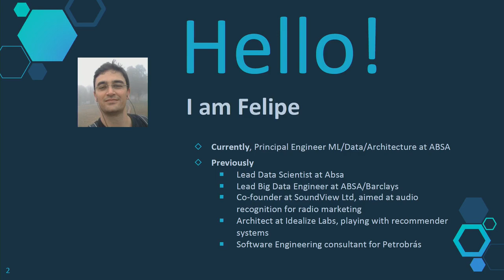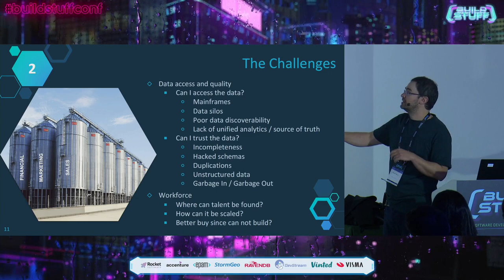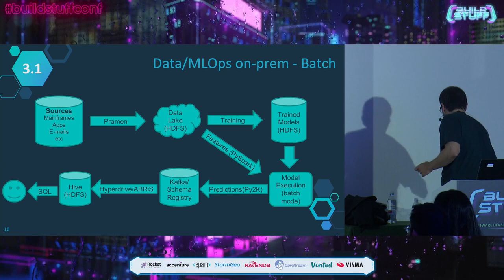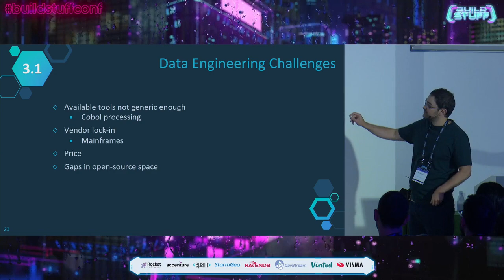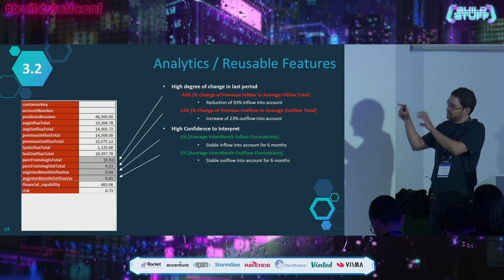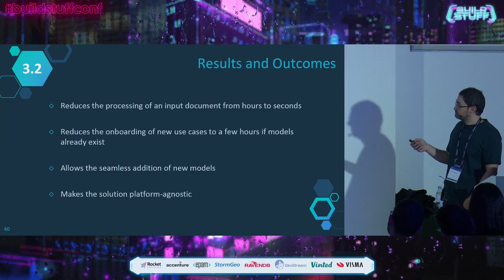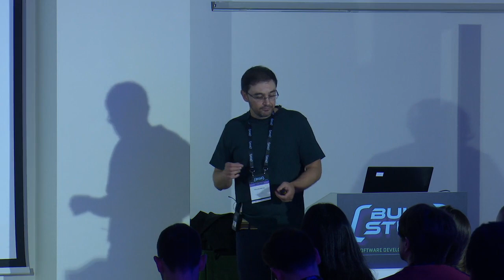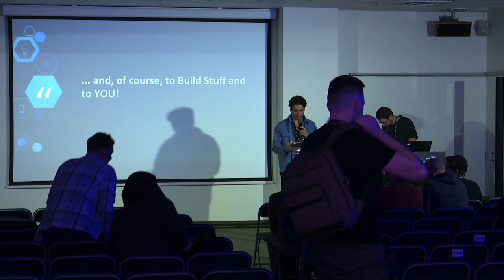Felipe Melo - Building a Data-Driven Bank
This talk presents the journey we have started at Absa, to transform it into a data-driven organisation. It will show the work we’ve done on the Data Engineering side, migrating from legacy systems into a state-of-the-art technology stack by leveraging and contributing to the open-source space; our transition to a cloud environment; the creation and scaling of a Data Solutions team and how this team has delivered intelligence to different business units; and finally, how all of that have been achieved through architectural changes aimed at creating an MLOps platform horizontal to different analytics and modelling requirements. It will also discuss some of the models we’ve been building at Absa, from tackling internal automation to improving the relationship with our customer.